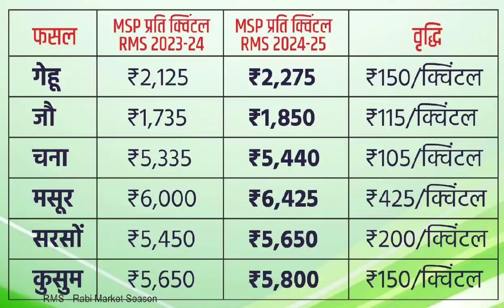MSP 2024-25 गेहूं 150 rs प्रति Q की वृद्धि की है agriculture जानिए इस बार क्या रेट होगा गेहूं का S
गेहूं का रेट 2024 में हुआ 150 रुपए की बढ़ोतरी
हरियाणा में किसान अपना फसल पंजीकरण जरूर करवा ले